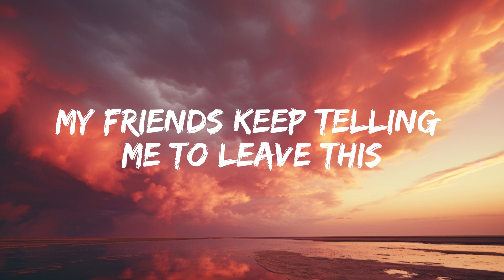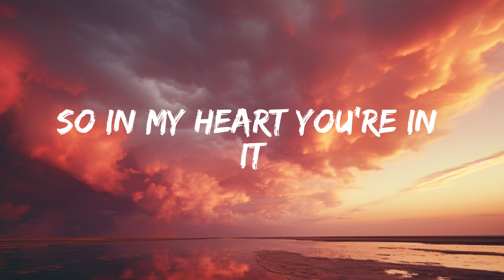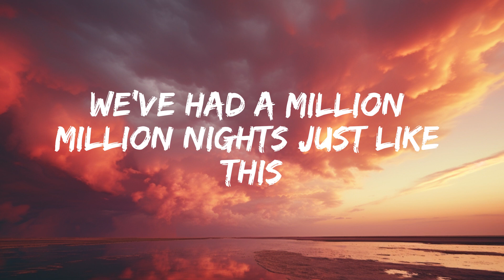Tiësto - The Business (Lyrics)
Lyrics:
Let's get down, let's get down to business
Give you one more night, one more night to get this
We've had a million, million nights just like this
So let's get down, let's get down to business
Mama please don't worry 'bout me
'Cause I'm about to let my heart speak
My friends keep telling me to leave this
Back and forth, back and forth with the bullshit
I know I said it before, I don't mean it
It's been a while since I had your attention
So it might hurt to hear this
Dreams we have don't ever fall away
We can't leave 'em if we stay the same
And I can't do this for another day
Let's get down, let's get down to business (let's get down)
Give you one more night, one more night to get this (get this)